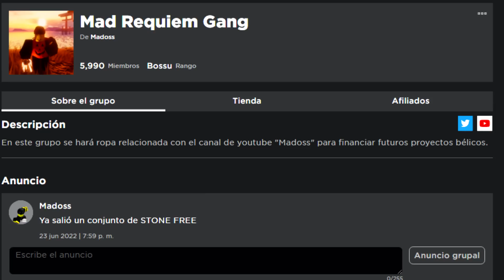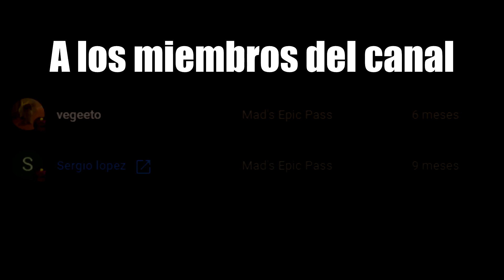HICE EL TORNEO MÁS GRANDE DE STANDS [YBA]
👽👽👽 REDES 👽👽👽